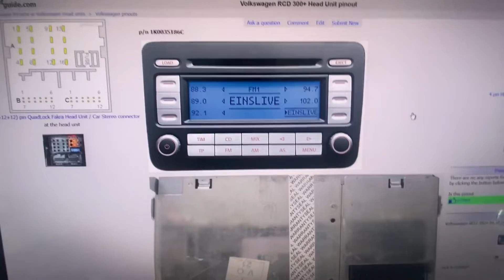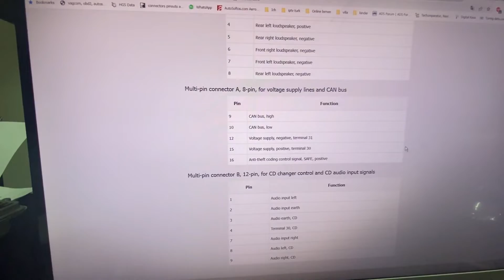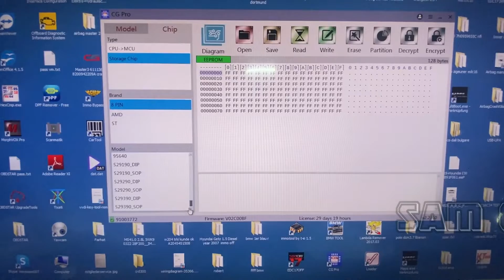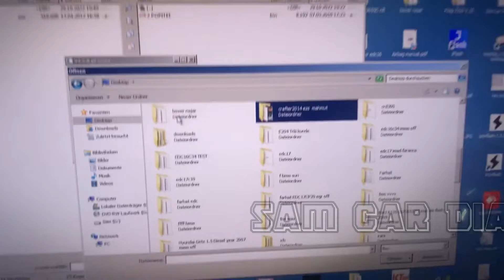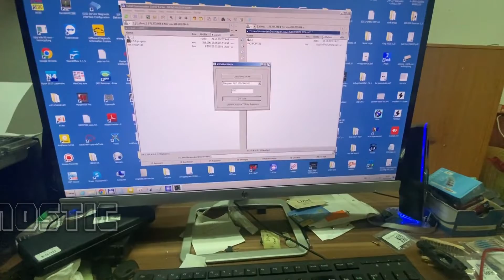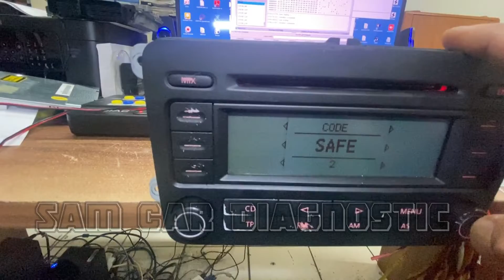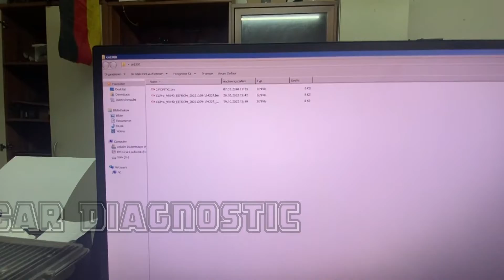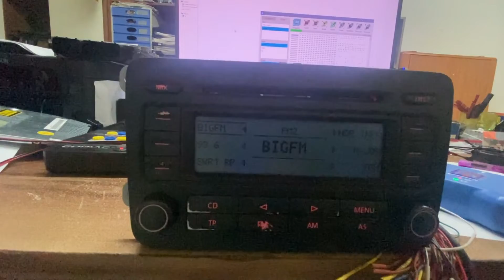استخراج شفرة كود الراديو How ❓ Find RCD 300 VAG MP3 BVX BLAUPUNKT Radio Code and Unlock SAFE 2 CGPr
⛽🛠✴إذا كان هذا الفيديو قد ساعدك بأي طريقة وتريد التبرع. لو سمحت
شكرا جزيلا لدعمكم!
⛽🛠✴If this video helped you in any way and you would like to donate. Please
⛽🛠✴Wenn dir dieses Video in irgendeiner Weise geholfen hat und du spenden möchtest. Bitte
Vielen dank für Ihre Hilfe!
⛽🛠✴Si cette vidéo vous a aidé de quelque manière que ce soit et que vous souhaitez faire un don. S'il te plaît
Cliquez sur le lien pour faire un don !
Merci beaucoup pour ton aide!
video mit untertitel / video with subtitles /فيديو مع ترجمة / altyazılı video/vídeo con subtítulos/vidéo avec sous-titres/видео с субтитрами
للمبتدئين في مجال خرايط كهرباء السيارات

مهم للمبتدئين في هذا المجال دروس صغيرة عن خرايط كهرباء السيارات للمبتدئن    (((((Playlist))))

Aufgrund von Faktoren, die außerhalb der Kontrolle von Sam Car Diagnostic liegen, kann ich nicht gegen unsachgemäße Verwendung oder unbefugte Änderungen dieser Informationen garantieren. Sam Car Diagnostic übernimmt keine Haftung für Sachschäden oder Verletzungen, die aufgrund der in diesem Video enthaltenen Informationen entstehen. Verwenden Sie diese Informationen auf eigene Gefahr. Sam Car Diagnostic empfiehlt sichere Vorgehensweisen bei der Arbeit an Fahrzeugen und/oder mit Werkzeugen, die in diesem Video zu sehen oder angedeutet sind. Aufgrund von Faktoren, die außerhalb der Kontrolle von Sam Car Diagnostic liegen, begründen keine in diesem Video enthaltenen Informationen eine ausdrückliche oder stillschweigende Gewährleistung oder Garantie für ein bestimmtes Ergebnis. Alle Verletzungen, Schäden oder Verluste, die sich aus der unsachgemäßen Verwendung dieser Werkzeuge, Geräte oder aus den in diesem Video enthaltenen Informationen ergeben, liegen in der alleinigen Verantwortung des Benutzers und nicht in der Verantwortung von Sam Car Diagnostic.